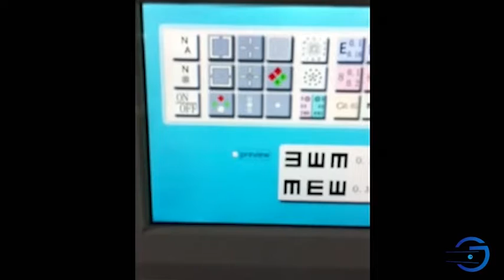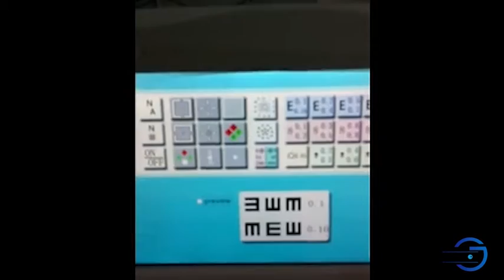Auto phoropter CV-7200 data transmission with auto chart projector ACP-200